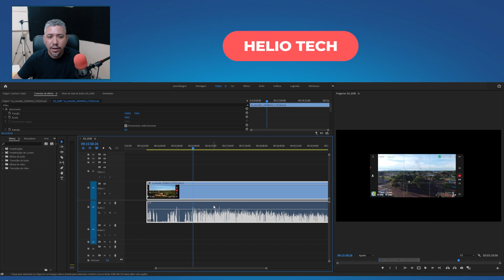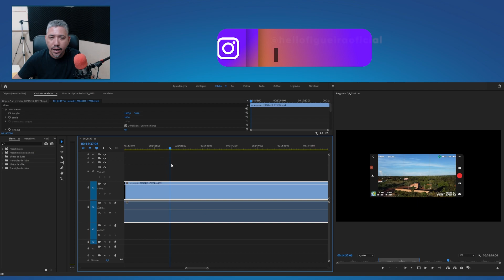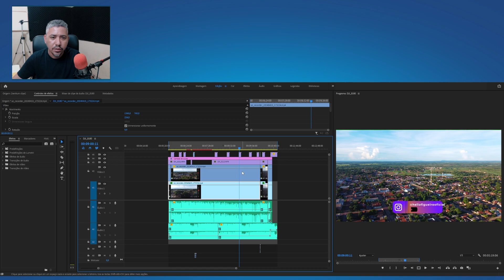COMO GRAVAR VÍDEO COM ÁUDIO NO DRONE (SIMPLES E FÁCIL)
DJI MINI SE NOTURNO! Como se sai o Mini SE em VÍDEOS e FOTOS a Noite?

Como Gravar VÍDEO na VERTICAL Com DJI MINI SE (MINI, MINI 2 e MINI 2 SE) NOVA ATUALIZAÇÃO DJI FLY

QUANTO TEMPO DURA A BATERIA DO DJI MINI SE ? (MINI 2) TESTE AO EXTREMO DEPOIS DE UM ANO